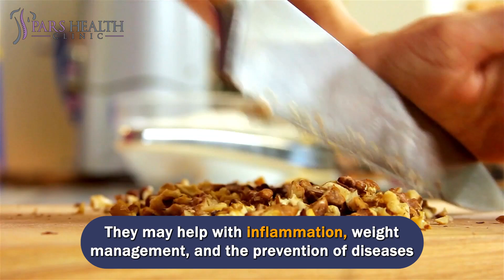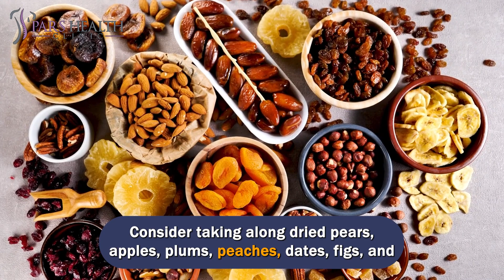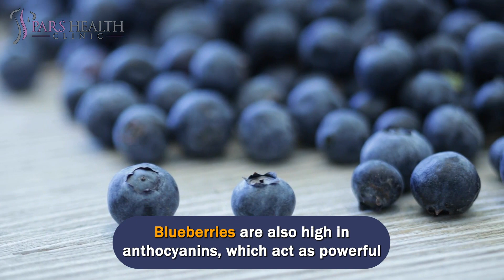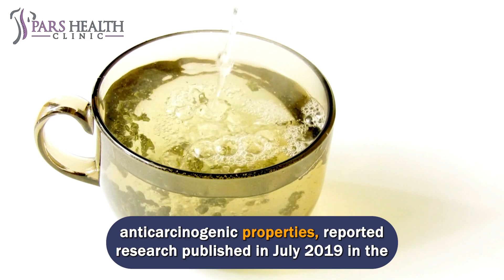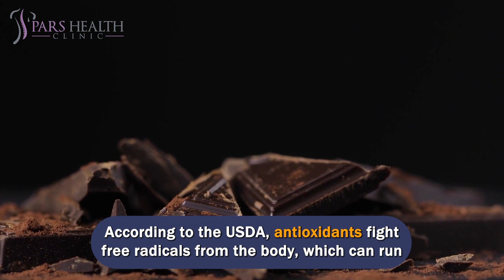10 High Antioxidant Foods That You Need To Add To Your Diet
Best high-antioxidant foods for a healthy diet
We'll be talking about these items in this video:
- What are the high-antioxidant foods?
- What are the best high-antioxidant foods to add to a diet?
- What are the top 10 high-antioxidant foods?
- What is a healthy diet?
- How to have a healthy diet?
- Which foods are high-antioxidant ones?
- What are the best antioxidant foods?
10- Beverages
Contrary to well-known belief, most of the antioxidants come from drinks. Apple juice, tomato juice, cider, pomegranate juice, and pink grapefruit juice seem obvious, and green tea has become very prevalent as a source. Still, black tea and plain tea are rich sources also. Here's good news for those who love that cup of joe in the morning: coffee is rich in antioxidants but should be consumed in moderation.
9- Spices and Herbs
Utilizing lots of spices in cooking is good. Many contain antioxidants, such as cinnamon, turmeric, oregano, cumin, basil, parsley, curry powder, ginger, mustard seed, pepper, paprika, chili powder, coriander, garlic, onion, and cardamom. Herbs such as sage, thyme, marjoram, tarragon, peppermint, oregano, savory, basil, and dill weed.
8- Walnuts
High in fiber, protein, and unsaturated fats make nuts an excellent snack choice. But if you had to dub one nut the most beneficial (at least in terms of how much bang you get for your buck, nutrition-wise), it undoubtedly would be the walnut. In traditional Chinese medicine for brain health (walnuts have an uncanny similarity to the human brain), walnuts help maintain brain cells healthy.
7- Dried Fruits
With the water removed, the antioxidant percentage is higher in dried fruits than in fresh. They can readily be carried with you in your purse, briefcase, or car and make a quick, nutritious snack. Consider taking along dried pears, apples, plums, peaches, dates, figs, and raisins. However, be careful of their sugar content; avoid dried fruits with processed sugars added to them to make them sweeter.
6- Fruits and Veggies
Many fruits are rich in antioxidants, loaded with vitamins and beneficial in a myriad of ways. These are cranberries, peaches, red grapes, raspberries, red currants, strawberries, figs, pears, cherries, guava, apricots, oranges, mango, cantaloupe, red grapes, papaya, watermelon, and tomatoes. Didn't your mother usually tell you to incorporate veggies into your diet? Broccoli, carrots, spinach, and potatoes are all rich in antioxidants, and so are artichokes and asparagus.
Blueberries are small, but they contain a nutritious punch. These tiny fruits are full of vitamins and minerals. Blueberries are also high in anthocyanins, which act as powerful antioxidants.
Blueberries are labeled a superfood for a cause and boast several health advantages that may be maintaining strong bones, improving brain function, and reducing the risk for heart conditions.
4- Broccoli
Similar to other dark, leafy vegetables, broccoli is a nutritional powerhouse. Broccoli is high in phenolics, a kind of chemically made by plants to help protect them against oxidative stress, according to research published in March 2017 in the journal Preventive Nutrition and Food Science. Phenolics are essential for human health, too.
3- Green Tea
Walk into almost any coffee shop, and you will likely see some kind of featured green tea beverages. (And if the shop doesn't, they may have some pretty disappointed customers.) Green tea's explosion in fame is partly due to its numerous touted health benefits, with a study revealing it to have anti-inflammatory, antimicrobial, and anticarcinogenic properties, reported research published in July 2019 in the journal BioMed Research International.
2- Strawberries
Sweet and sumptuous, strawberries are a crown jewel of the berry world. Similar to blueberries, strawberries get vivid red color from anthocyanins, giving them superfood quality. Studies have indicated strawberries may decrease inflammation and lower blood pressure, which in turn could help prevent heart conditions, according to a study published in July 2019 in the journal Nutrients.
1- Dark Chocolate
Yes, you eventually have an excuse to ingest chocolate daily, dark chocolate, that is. The flavonoids present in cacao beans, which chocolate is made from, work as antioxidants that may have a function in heart health, cancer prevention, and weight loss, according to research published in December 2019 in the Journal of Neuroscience. Eaten in small amounts (about 1 ounce daily), dark chocolate with a minimum of 75 percent cacao may have other added health advantages.